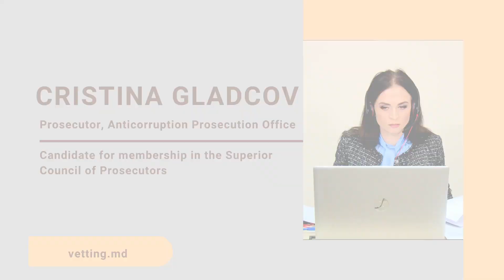Cristina Gladcov | Candidate for the position of member in the SCP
Cristina Gladcov, prosecutor within the Anticorruption Prosecution Office and candidate for the position of member in the Superior Council of Prosecutors (SCP), underwent a resumed evaluation by the Pre-Vetting Commission in accordance with Article 14, paragraph (10) of Law No. 26/2022 and based on the conclusions of the Supreme Court of Justice (SCJ). On 1 August 2023 SCJ upheld the candidate's appeal and ordered the resumed evaluation.

The Commission publicly interviewed the candidate to clarify the factual situation and address serious doubts of financial and ethical integrity. Following the resumed evaluation procedure, the Commission issues a decision regarding the promotion or failure to promote the evaluation.